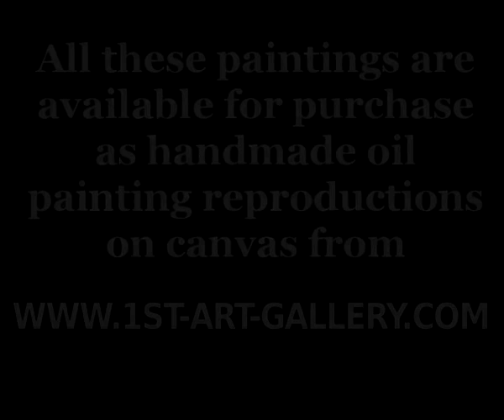The Complete Works of Theodore Robinson